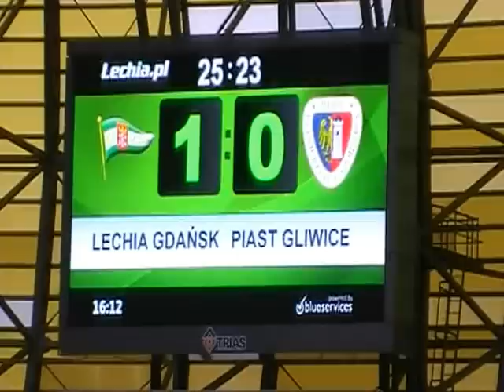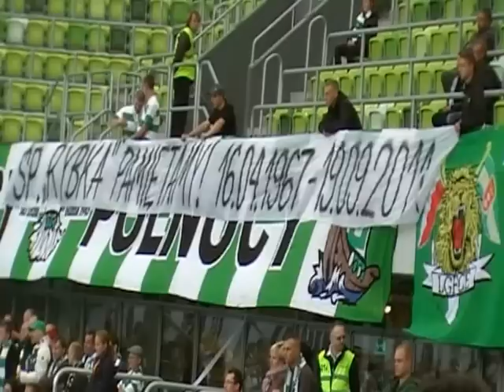Lechia-Piast 1-2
MIŁE ZŁEGO POCZĄTKI!